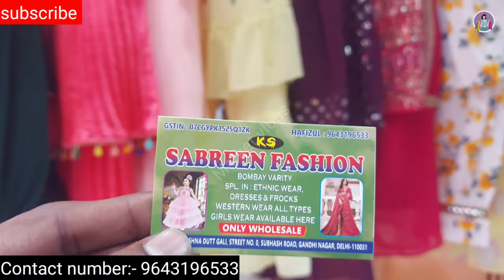सिर्फ 20 रुपये से बच्चों के कपड़े || Kids wear clothes wholesaler Delhi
Shop Name:-
Address:- Gandhi Nagar market Delhi

लड़कियों की ड्रेस और फ्रॉक की सबसे बड़ी होलसेल वैराइटी!
गांधी नगर बाजार की सबसे बड़ी दुकान!
Biggest Collection of Girls Dress, Frock and Gown at Wholesale Prices!
Largest Collection of Girls Party Wear from Kanpur, Kolkata, Amravati and Delhi!
Lacha Lehenga, Crop Top, Sharara, Garara, Free Size Gown at Best Prices! Ladies Dress Wholesale Market Gandhi Nagar.
Delivery Available to all parts of the world.

Searching keywords:-

Dress Design
Baby Girl Sharara Dress
Kids Party Wear Dress
Sharara Dress
Sharara Dress Collection
Partywear Sharara Dresses
Kids Sharara Gharara Dress
For Wedding Gharara Sharara Dress
Garara Style Dress
Sharara Sharara
Gharara Peplum Gharara
Sharara Dresses
Gharara Dress For Eid Kids
Sharara Dress
Sharara Dress For Wedding
Fancy Partywear Dress
Sharara Dress For Girl Fancy
Sharara Dress Kids
Sharara Dress Design
Sharara Dress
For Baby Girl Gandhi Nagar
Girls Outfit Branded
Girls Wear Wholesale
Gandhi Nagar Market Delhi
Manufacturer Of Girls Dresses
Girls Dress Wholesale
Girls Dress Wholesale Market
Girls Manufacturer
Wholesaler of Girls Dresses
Girls Western Dresses
Gandhi Nagar Market Lofty Girls Wear Gandhi Nagar Misty
Girls Wear Gandhi Nagar
Cutee Girls Wear
Gandhi Nagar Factory
Cute Look Girls Wear Gandhi Nagar Manufacturer of girls Kurties
Tanishq Creation Factory